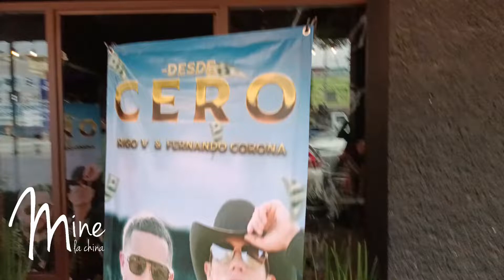Fernando Corona x Rigo V - Desde cero 🔥🤠 Entrevista y musical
Fernando Corona 🤠 le entra a los corridos urbanos de la mano de Rigo V, conoce todos los detalles de este tema 💥